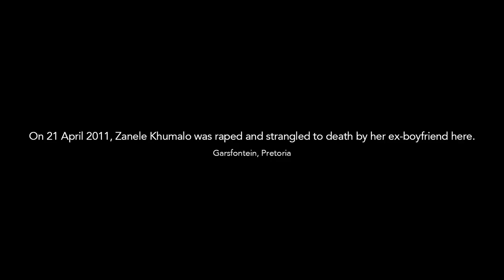16 Days of Light: Shining a Light on Zanele Khumalo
Today we remember Zanele Khumalo. And the women’s lives stifled by violent rage. Remembering is not enough. Join us as we shine a light on woman abuse.